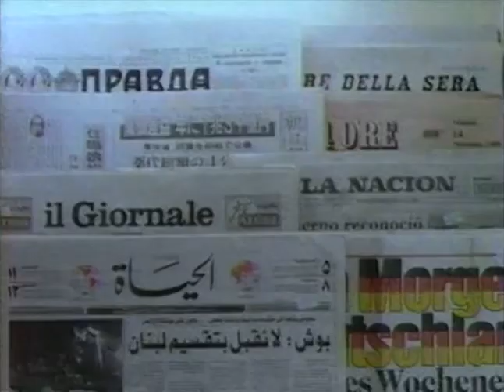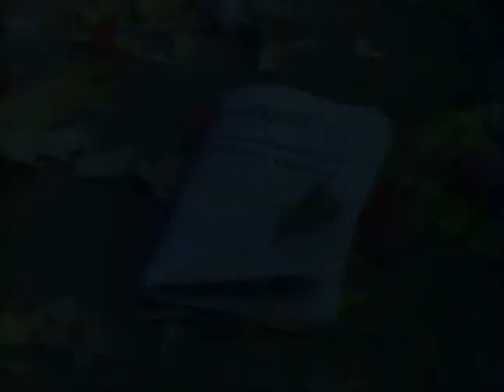Classic TV Theme: Capital News (Full Stereo)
This 1990 series about a DC newspaper comes via MTM who earlier scored big with 'Lou Grant'. But maybe the large ensemble cast could have used more spunk, because the show sank so quickly only three episodes had aired when ABC pulled the plug, leaving nine more in the can. The opening titles ran almost 90 seconds, rather generous by tv standards, but it's a pretty good theme, courtesy Dave Grusin.